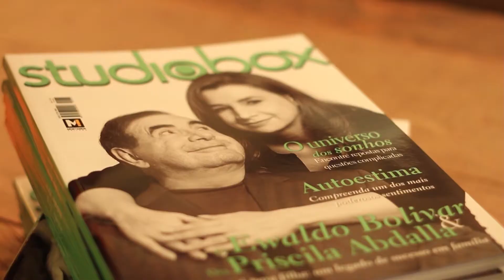Preview Praiamar Fashion Day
Confira o preview do que rolou no maior shopping da região 25/09/2014